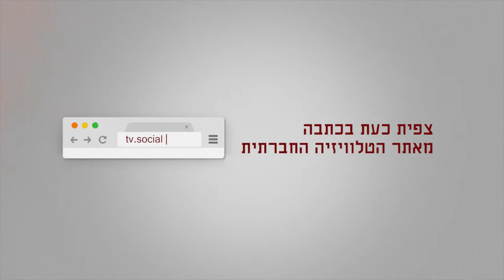מורות היל"ה דורשות העסקה ישירה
מורות ומורי הקבלן הגיעו להפגין מול ביתו של שר החינוך בנט במחאה על הזכויות הנשללות מהם כעובדי קבלן ובדרישה לרצף תעסוקתי ובטחון תעסוקתי.